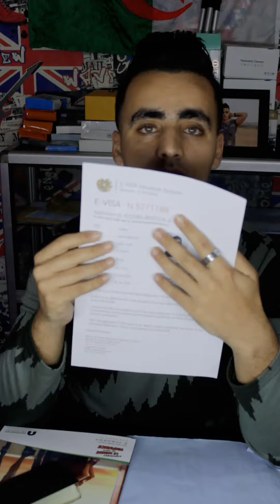معلومات مهمة حول فيزا تركيا 🇹🇷 و فيزا أرمينيا 🇦🇲